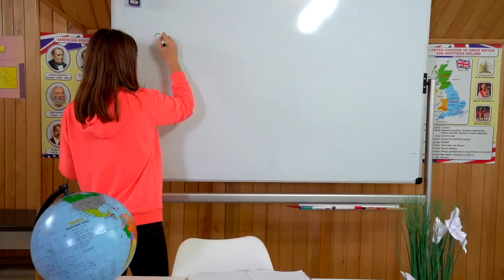¡Eva tiene una hermana gemela descarada! ¡La maestra Kate la echó de la escuela!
Poner Me gusta 👍 Haga clic en Bell 🔔